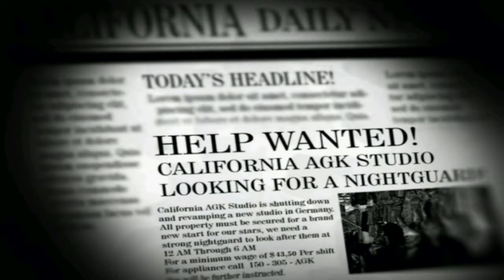Five Nights At The Agk Studio Rebranded para Android - (Gameplay/Download) + Aviso Urgente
¡Aviso Urgente! Muy Importante Leer.

Mi Canal de YouTube (EdwinGames2021) corre riesgo de ser cerrado, censurado y borrado por mis padres solo por subir contenido de Fnaf y Fangames y también por supuestos espiritus malignos